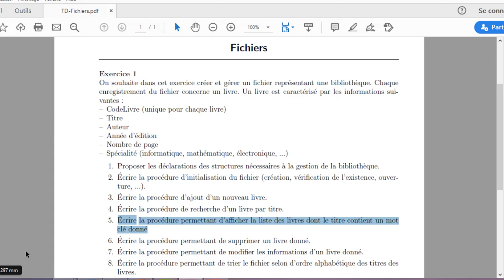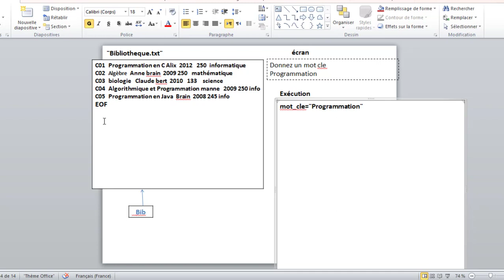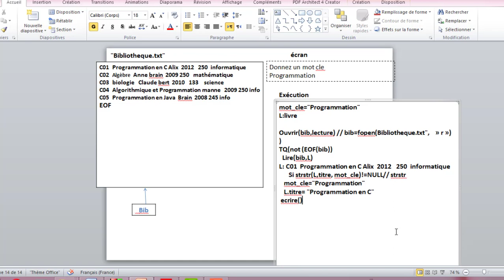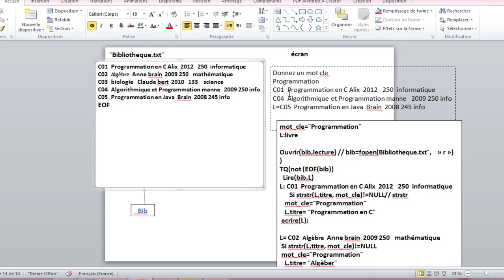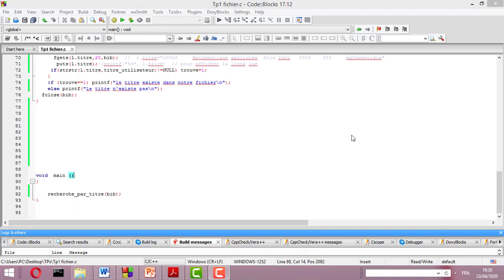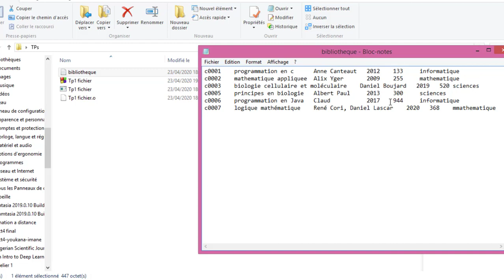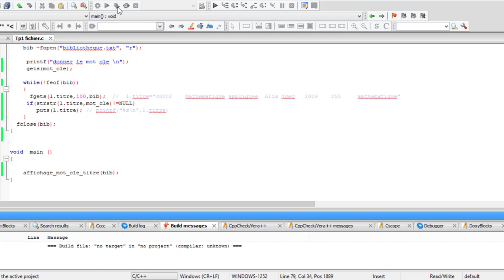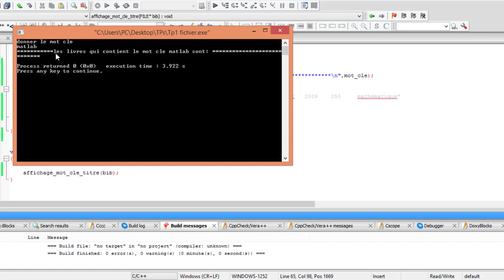Procédure d'affichage de liste des livres dont le titre contient un mot clé donné par l'utilisateur